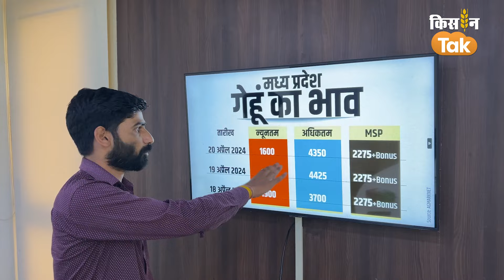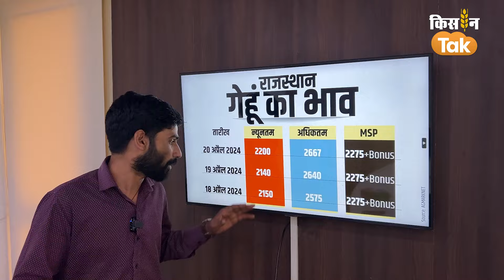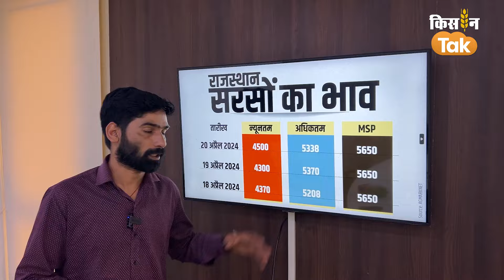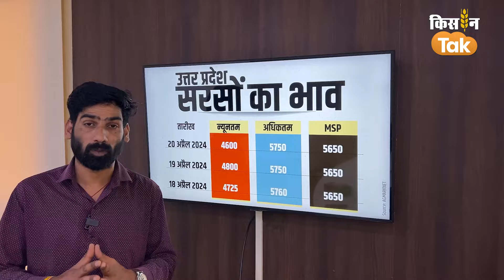Wheat Price Today: MP में गेहूं के भाव ने तोड़े कई रिकॉर्ड, Mustard Price में गिरावट | Mandi Bhav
Wheat Price Hike: MP में गेहूं के भाव ने तोड़े कई सारे रिकॉर्ड, Mustard Price में मामूली गिरावट
मंडियों में गेहूं और सरसों की आवक जारी है. किसान अपनी फसल बेचने के लिए मंडियों में पहुंच रहे हैं वहीं. सरसों और गेहूं के भाव में हर दिन उतार चढ़ाव देखने को मिल रहा है.